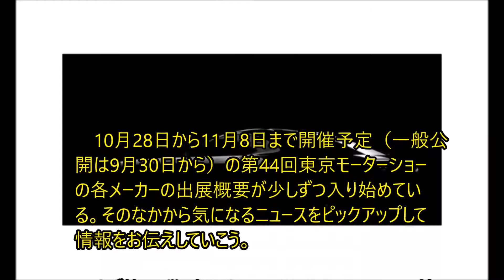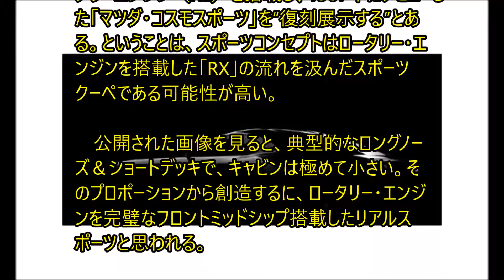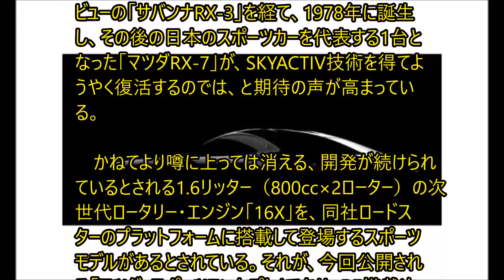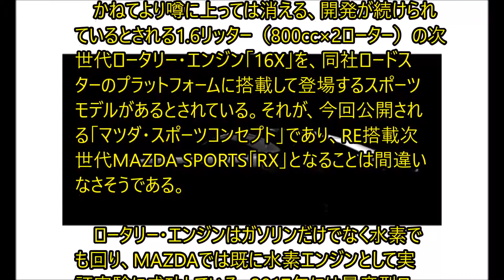MAZDA、水素で動くロータリースポーツ発表か？ 東京モーターショーで「スポーツコンセプト」世界初公開